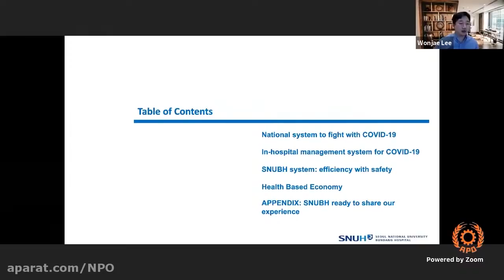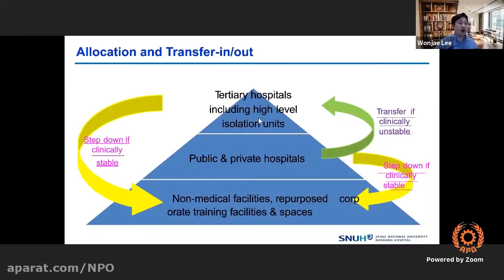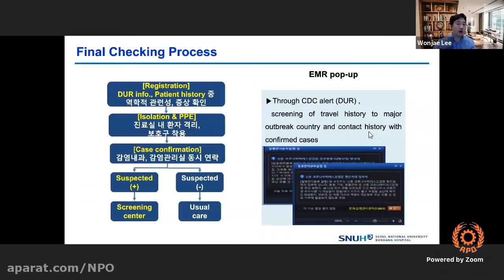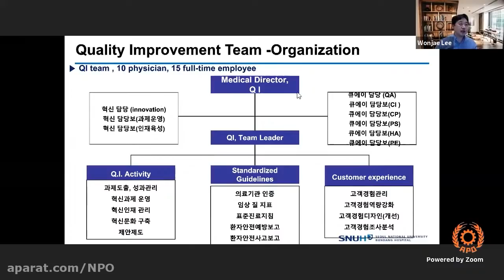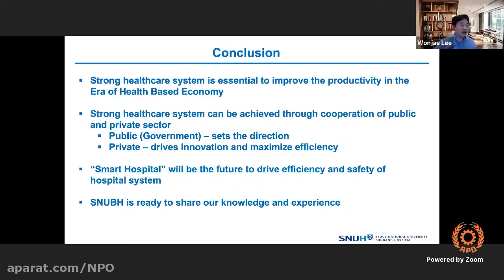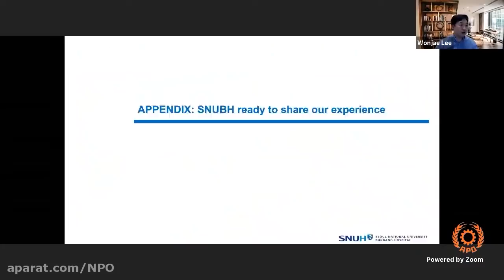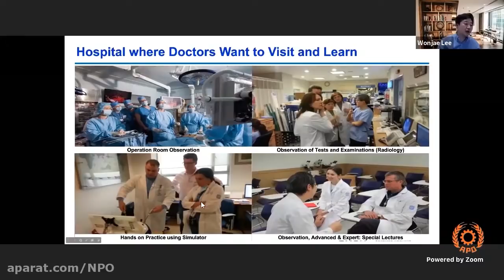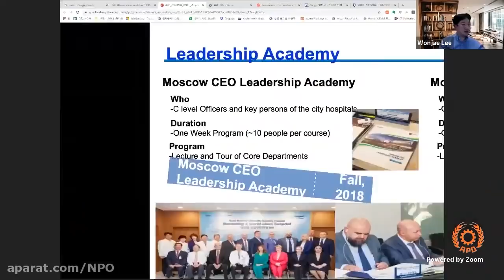Productivity Improvement Initiatives for Hospitals